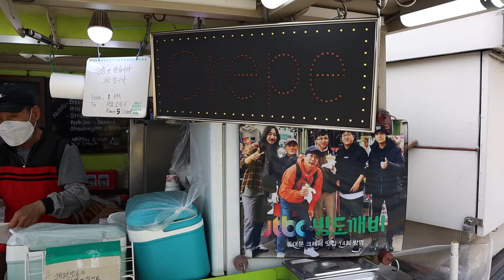늦게가면 못먹는 4시간만 영업하는 전설의 동대문 할아버지 크레페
딸기,바나나 크레페 + 아이스크림 추가    5,000KRW    USD  4.4